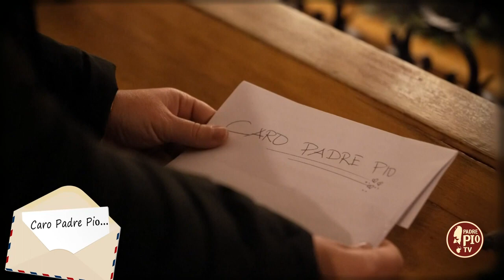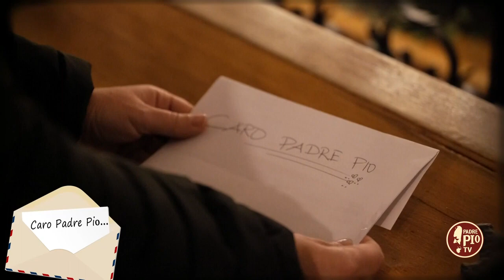Non so più come comportarmi con mio marito - Caro Padre Pio - Padre Pio TV - 31 Dicembre 2023